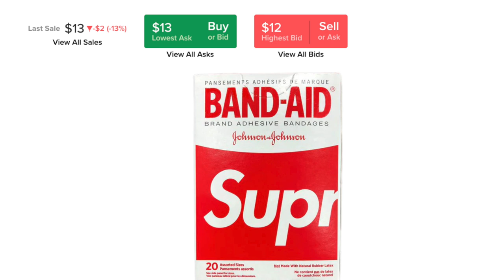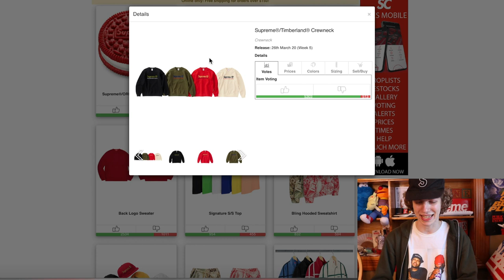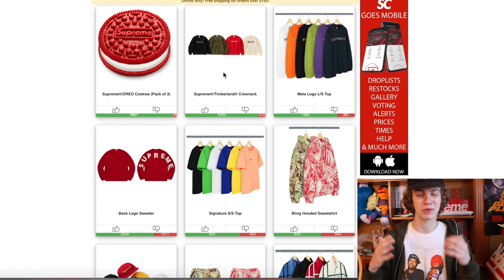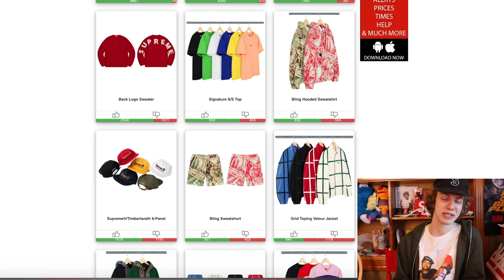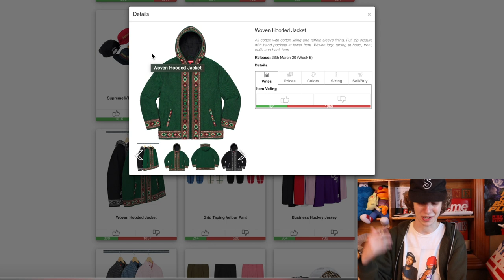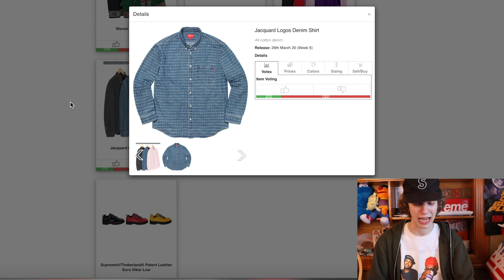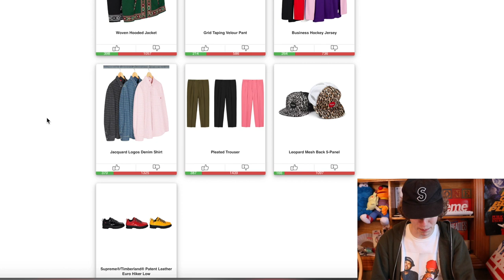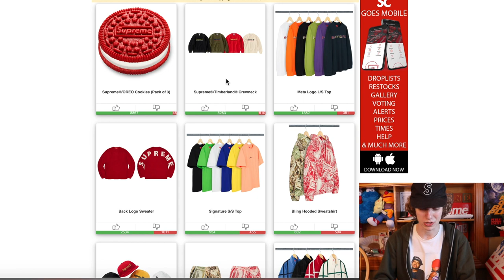CRINGIEST SUPREME ITEM EVER? Best Resell Item Supreme Week 5 S/S '20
Wait 8oone...how can the supreme oreo be the cringiest item when u got that whole dork fit on?

In todays video we review the supreme week 5 ss20 droplist! This is a rather lame week as we are receiving a Timberland collab no one asked for as well as some rather bizarre supreme items such as the oreo! Of course we still gonna give u all the best resell tips for this upcoming week 5 drop!

2. DM proof of subscription to @seattleselect or @8oone
3. I will reply in a few days with a discord link to join my cook group!